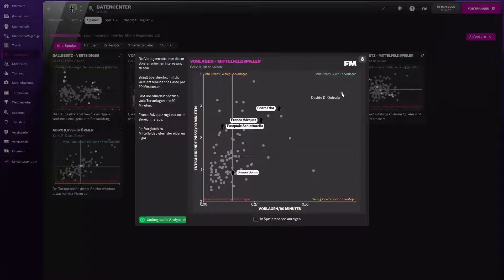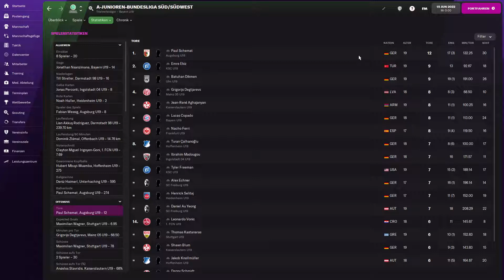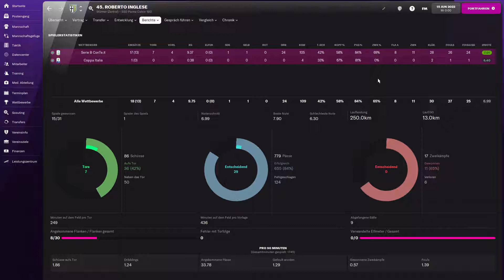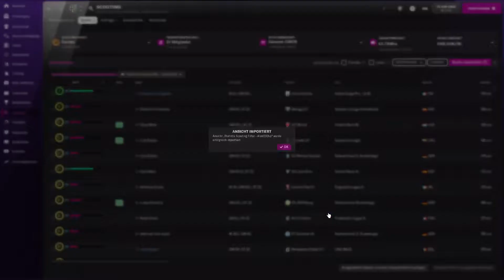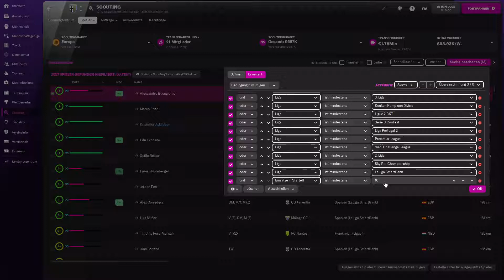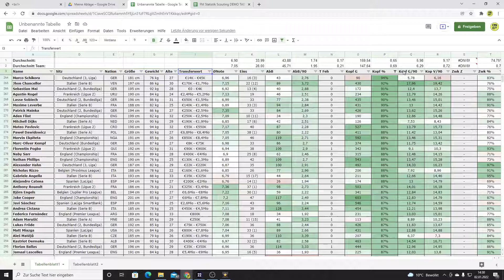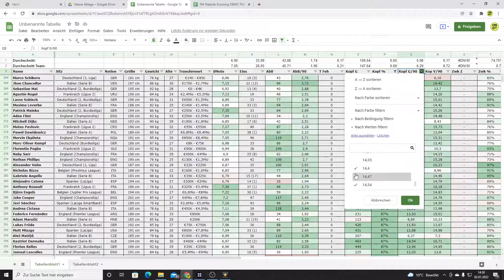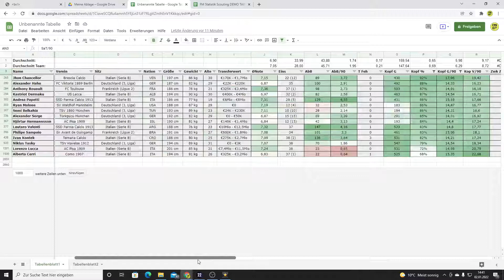FM22: Die beste Scouting Methode 🧐? Nach Daten Scouten im Football Manager 2022 !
Heute zeige ich euch wie ihr im FM22 an Hand von Spielerdaten die besten Spieler für eure Taktik findet. So könnt ihr passende Spieler ohne zu scouten für euer System finden und eine Vorauswahl an potenziellen Neuzugängen rausfiltern. Dieses Scouting Tutorial zeigt euch ganz neue Möglichkeiten vor allem auch bei kleinen Vereinen ohne großes Netzwerk passende Spieler zu finden.